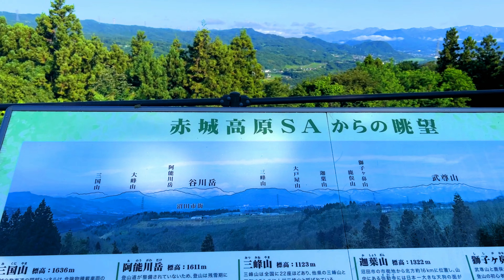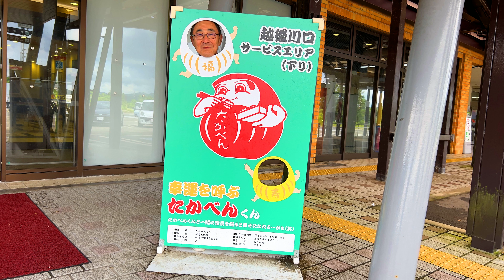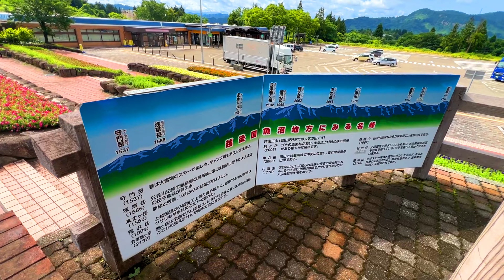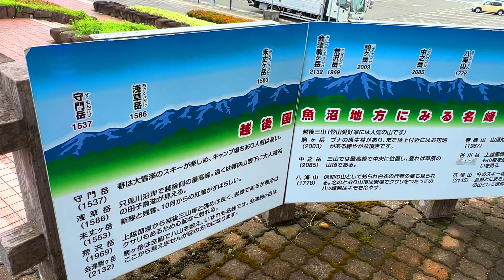日本海フィッシャーマンズケープ 星峠の棚田 清津峡 恋人岬 サバサンド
興味の無い所は飛ばして
お好きな所をご覧下さいね♪

0:00 イントロ
1:20 本編スタート 高坂SA(下)肉汁ひもかわ小
1:27 今回は594kmのロングドライブに成りました
1:31 榛名山 赤城山
1:52 赤城高原SA(下)見晴らし最高
3:17 ホトトギスが鳴いています 雲海 武尊山 谷川岳
4:33 谷川岳PA(下)
4:44 関越トンネル
5:50 大和PA(下)
5:56 ここは魚沼 練馬から200km
6:01 越後川口SA(下)見晴らし最高
8:42 米山出口
9:12 日本海フィッシャーマンズケープに到着
9:42 恋人岬
11:23 フィッシャーマンズケープでちょっとお買い物
13:25 サバサンド
14:24 星峠の棚田
16:11 日本三大峡谷 清津峡
2:20 そして帰路に 赤城高原SA(上)コーヒーおすすめです
20:30 事故に遭遇 覆面パトカー パトカー 救急車 計6台と遭遇

よっちゃんの 1人で釣りに出かけたり
相方と旅をしたりの